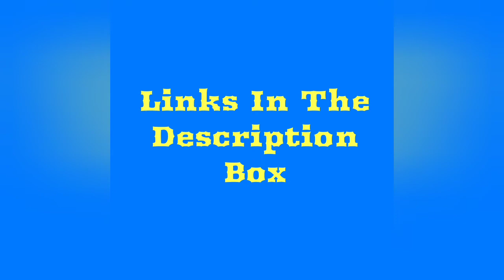BOYS AND THEIR TOYS 🐠 🐟🐠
My husband Taz got a new kayak for fishing.  Here is a video of him trying it out.